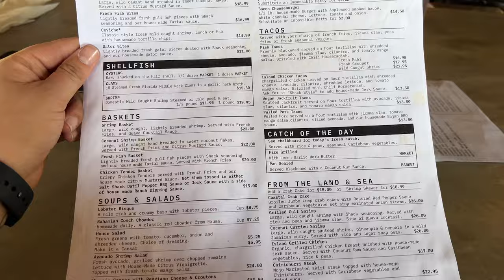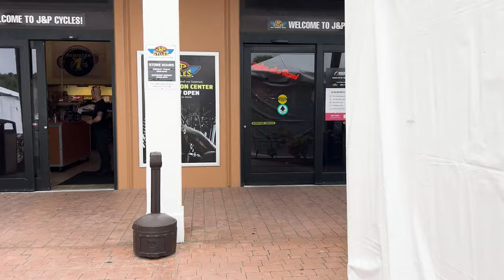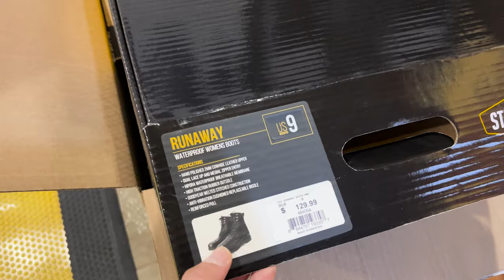I'm the Queen of Dumb Decisions... Expensive Lessons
I'm the Queen of Dumb Decisions... Expensive Lessons. Moving South to ride Motorcycles might have just backfired on us. At least we have beautiful weather and great friends to ride with while we miss the comforts of home. Huge Shout Out to @jpcycles for the parts and gear! I have them linked below!